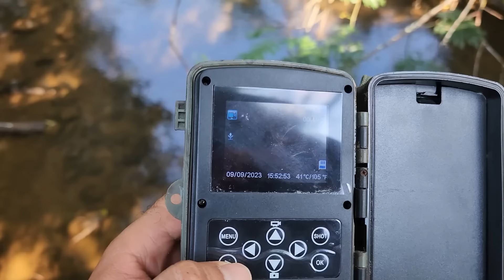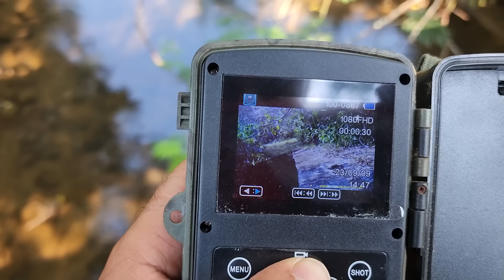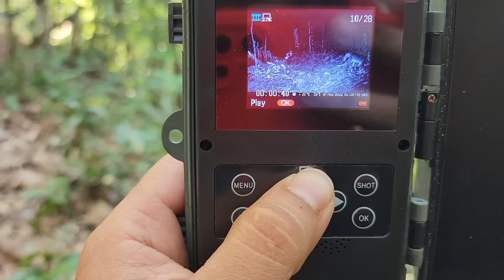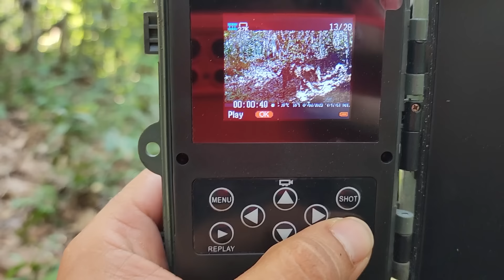ELA SENTIU MEU CHEIRO E FOI VER DE PERTO, TO LASCADO, MAIS UMA ONÇA NA FAZENDA